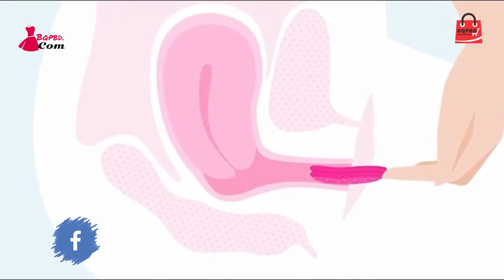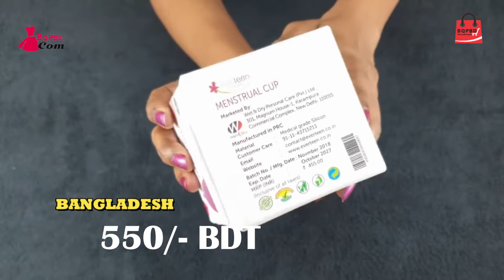EXCLUSIVELY FOR WOMEN'S মেন্সট্রুয়াল কাপ যা ঋতুশ্রাব এ ব্যবহার এর জন্য #💃 New friends For girls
এখন আধুনিক যুগ তাই আমি সাজেস্ট করবো সকল মা/বোন/বন্ধুবিদের মেয়েদের নতুন বন্ধু “মেন্সট্রুয়াল কাপ” তাই এই জিনিস টি একবার ব্যবহার করে দেখুন পিরিয়ডস এর সময় আপনাকে আর কোনো দিনও PAD ব্যবহার করতে হবে না

১ঃ প্যাড ব্যবহারের প্রতি মাসে আমাদের অনেক এক্সপেন্স হয়।
যেখানে আপনি একটা কাপ কিনলে ১০ বছর পর্যন্ত ব্যবহার করতে পারছেন।
২ঃপ্যাড যেখানে সেখানে ফেলার কারনে আমাদের পরিবেশ টাও দুষন হচ্ছে।
৩ঃপ্যাড ব্যবহারে প্যাড অতিরিক্ত ব্লাড এবজর্ব না করতে পারায় অনেক সময় আমাদের কাপরে দাগ লেগে।তখন সেটা খুব ই লজ্জাজনক হয়ে দারায় যদি আমাদের আশে পাশে কেউ থাকে।
কিন্তু ম্যন্সট্রুয়াল কাপ ১২ ঘন্টা পর্যন্ত ব্লাড ধরে রাখতে পারে।এটা ভরে ওভার ফ্লো হওায়ার ভয় নেই।
এটা একবার বের করে ব্লাড ফেলে পানি দিয়ে ধুয়ে আবার ব্যবহার করা যায়।
অনেকেই ভয়ের কারনে হয়ত ব্যবহার করতে আগ্রহী না।হয়তো তারা চিন্তা করেন যে কি ব্যপার এইটা আবার ভেজাইনা তে কিভাবে রাখবো? আরে বোন আমরা হলাম মেয়ে জাতি আমরা পারবো না তো কে পারবে।আমরা যদি পারি এতো কষ্ট করে একটা দুইটা তিনটা বাচ্চা জন্ম দিতে তাহলে নিজেদের জিবন যাএার মান সহজ করতে কেন পারব না একটা নরম সিলিকন কাপ ইনসার্ট করতে?
আমি আমার নিজের এক্সপিরিয়েন্স থেকে বলছি সব কিছু।আমার ও ভয় হয়েছে কিন্তু তাও নিজের জিবন যাএার মান সহজ করার জন্য আমি ব্যবহার করা ছারি নি এবং দ্বিতীয় মাস থেকে এটা অনেক সহজ হয়ে গিয়েছে।
এখন অনেকেই বলবে এটা ব্যবহার এ হয়তো ভেজাইনা অনেক স্প্রেড হয়ে যাবে।😑
না!! একদমই না! আমাদের পিরিয়ড এর সময় আমাদের জরায়ু থাকে খোলা।এবং আমাদের ভেজাইনা তে কিছু ইনসার্ট হলে সেটা নিজে একাই প্রসরিত হয়ে যায়।তো ভেজাইনার সাইজে কোনো পরিবর্তন ঘটে না তাও আবার ৪-৫ দিনের পিরিয়ড সার্কেলে।

Price : ৳550/-
💃Best Quality Products!💃 📞ফোনে অর্ডার করার জন্য কল করুনঃ ☏ 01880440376 ☏ 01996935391

বি: দ্র: 👉ঢাকা সিটির যেকোন জায়গায় ডেলিভারি চার্জ ৮0টাকা! 👉ঢাকা সিটির বাইরে কুরিয়ার সার্ভিস চার্জ ১20 টাকা

অরজিনাল ইন্ডিয়ান ড্রেস কালেকসন হোলসেল ও খুরচা বিক্রয় ! কার দরকার পরলে যোগাযোগ করতে পারেন

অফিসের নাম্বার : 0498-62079